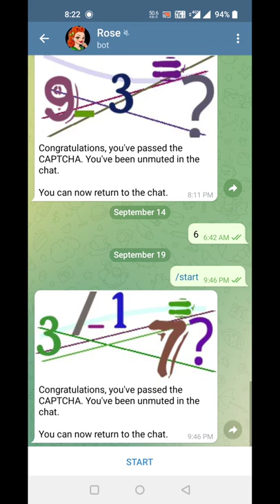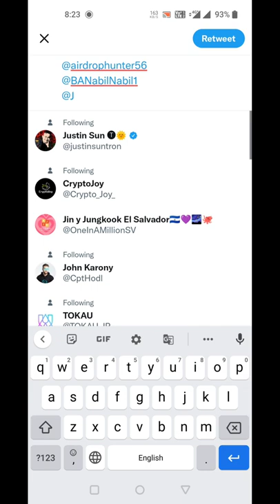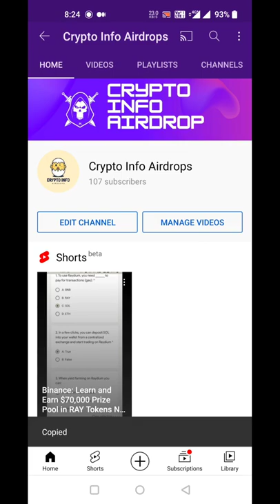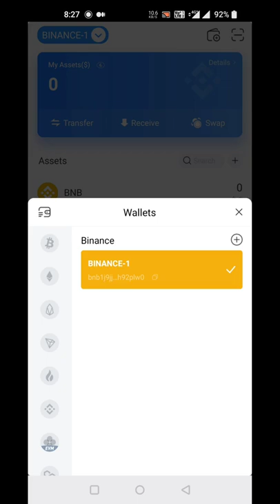Meta Spatial R3 Airdrop l Reward: random 980 winner share 90.000 SPAT lAirdrop l Crypto Info Airdrop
🚀 Meta Spatial R3

🎁 Reward: random 980 winner share 90.000 SPAT
👥 Referral: top 20 receive 500 SPAT
⏰ End: 31 Oct 2021
🏦 Distribution: 5 Days after IDO